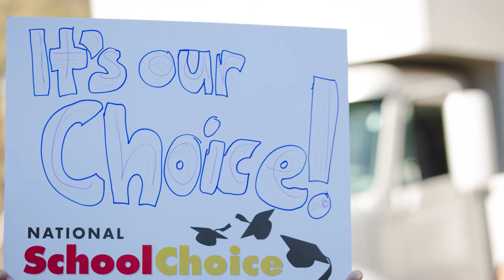National School Choice Week 2018 - Columbia, SC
School choice celebrations took place all over the nation in 2018!

► To read about school choice success stories or learn more about education options in your state

 to learn more about your options in education.